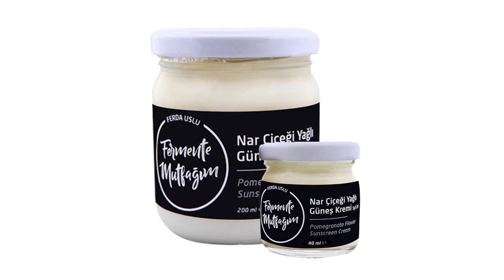Nar Çekirdegi Yağlı Krem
Nar çekirdeği yağlı kremimiz 20 SPF değeriyle hem güneşten koruyucu hem de gündüz kremidir. Büyük ve küçük boylarıyla sitemizden inceleyebilirsiniz.